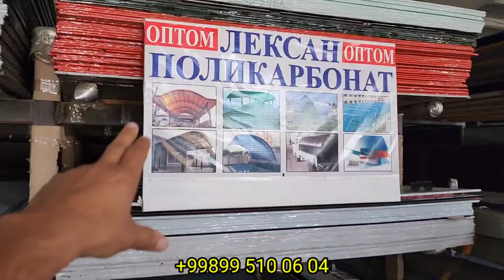LEKSAN POLIKARBANAT NIMA? OPTOM JOYIDAN VIDEO